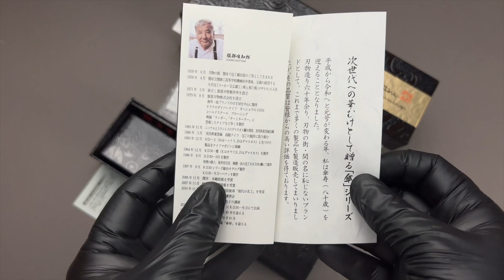Hattori 傘 SAN Limited Edition SAN-30I Urbane Hunters 100/215 мм / SAN-30I HT-70I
Для заказа свяжитесь с нами любым удобным для вас способом:
🌐 hamonojp.ru